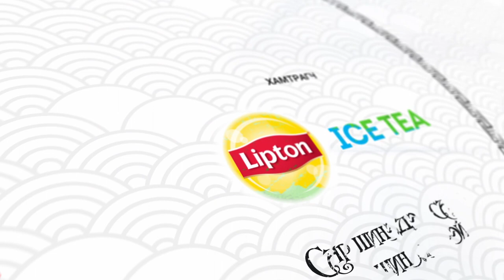МУГЖ Онон шалгалтандаа унажээ